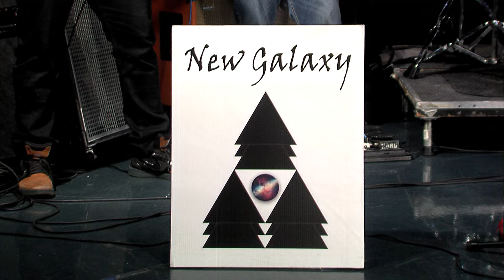New Galaxy on Bounce Around Charleston